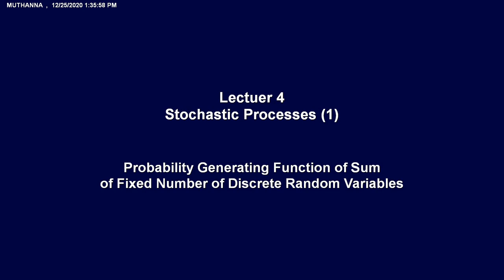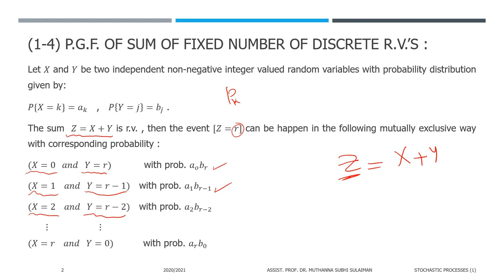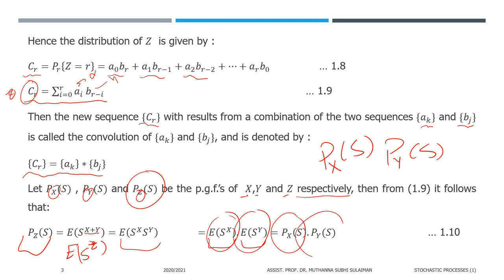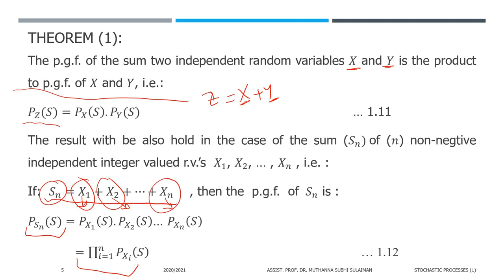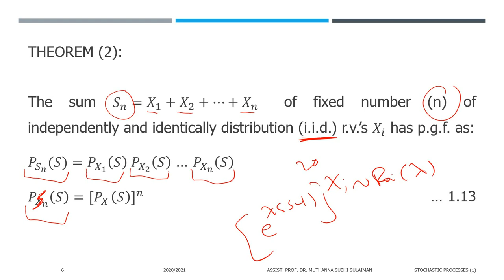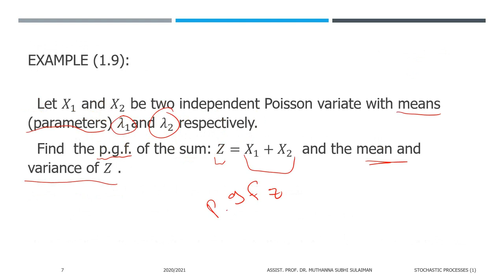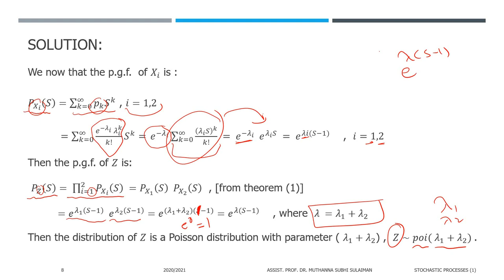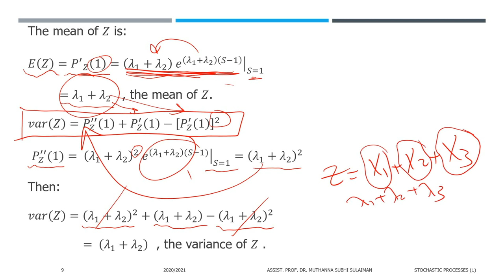Video Lecture 4